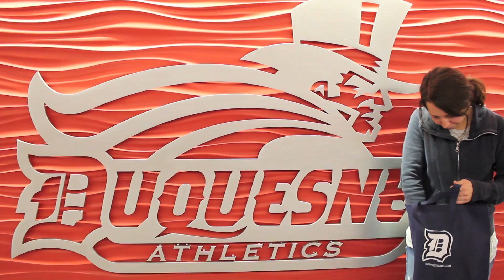15 in 15 October 9th Sunday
15 in 15 October 9th Season Ticket holders promotions